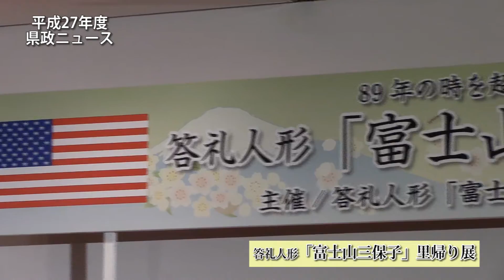答礼人形「富士山三保子」里帰り展_160222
２月２１日、答礼人形「富士山三保子」里帰り展のオープニングセレモニーが静岡市内で開催されました。